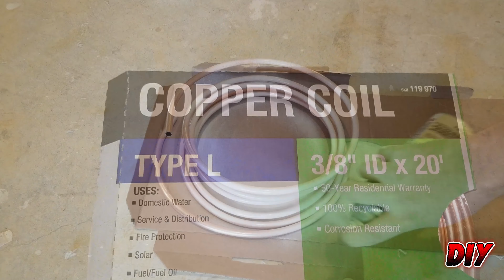Hook up a Natural Gas Range!!